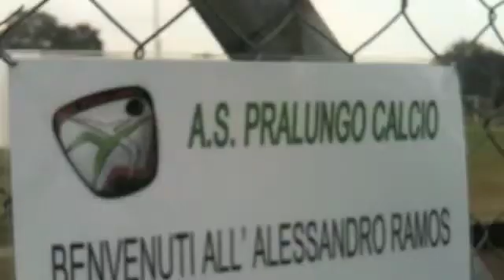Coppa Dichiara Rovasenda andata